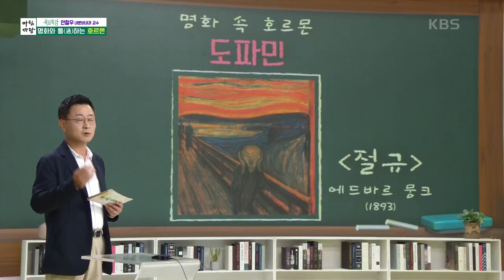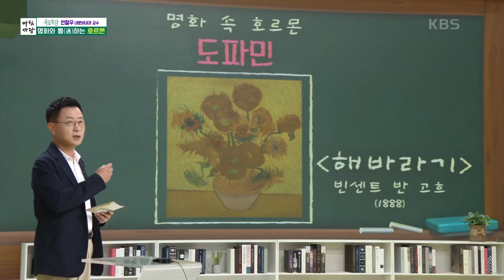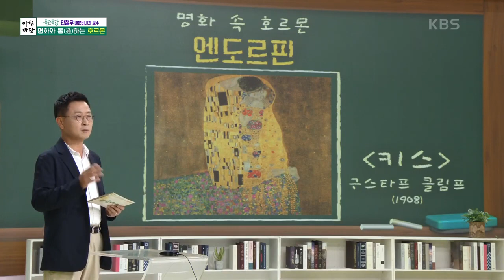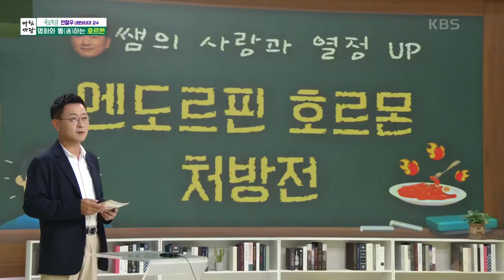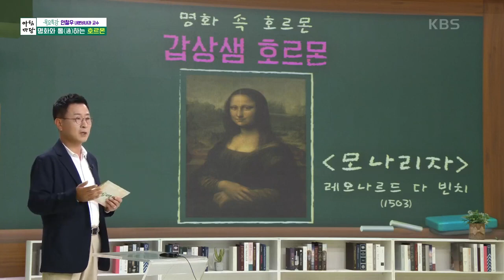[아침마당] '목요 특강' 안철우 쌤의 명화와 통(通)하는 호르몬 KBS 220602 방송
안철우 쌤의 명화와 통(通)하는 호르몬